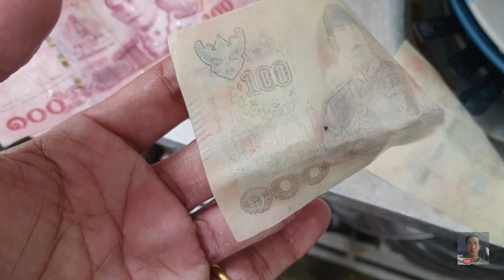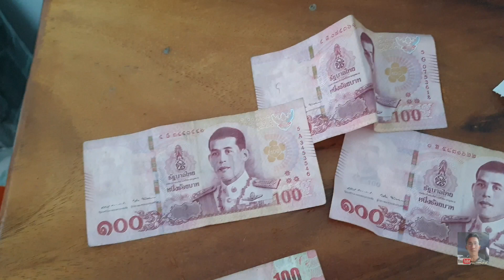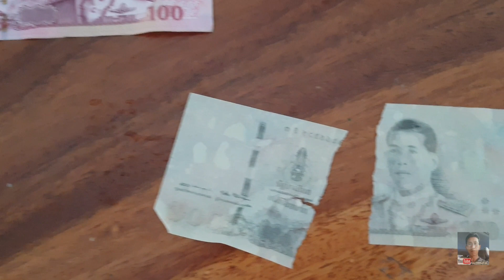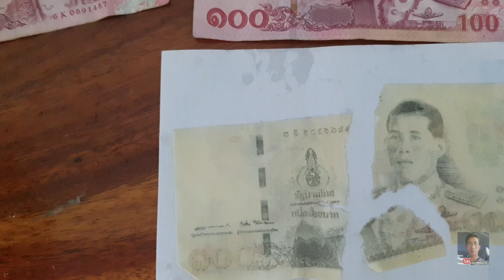แบงค์ร้อยปลอมระบาด.ซื้อของต้องระวัง!!